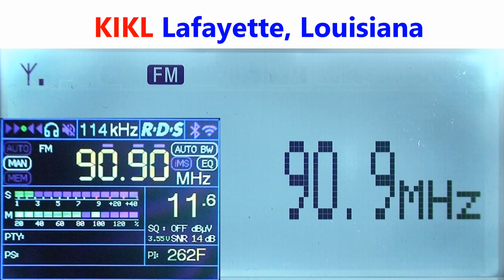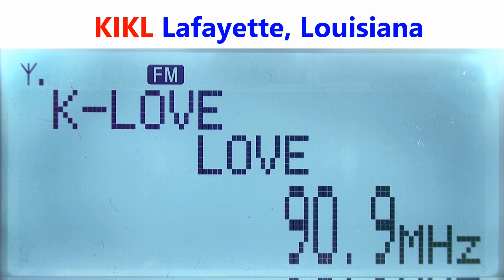90.9 KIKL - Lafayette, Louisiana captada en Zapopan, México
K-Love
Radio DX FM E skip
Más logs de esta apertura DX:
Equipos principales:
Receptores: Sony XDR-S3HD y TEF6686
Antena FM: Stellar Labs de 4 elementos
Antena AM: Terk Advantage